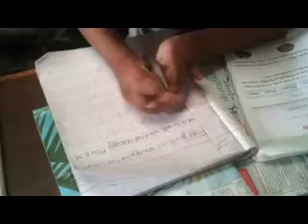My both hand don't have finger to catch Pencil but i try to write.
See this child and feel from the deep of the heart that it really touches us and inspired other too. Every child shown in this is partially handicapped some are totally handicap too but even though they haven't abandoned their hope of tomorrow living life happily. They have realized that education is only the way that makes human life satisfactory, meaningful and prosperous. That's why these children want to read and write in any condition. we can help them, we can inspired them and lead them to road of success and make them to stand  on their own foot for living but right now they need your help.